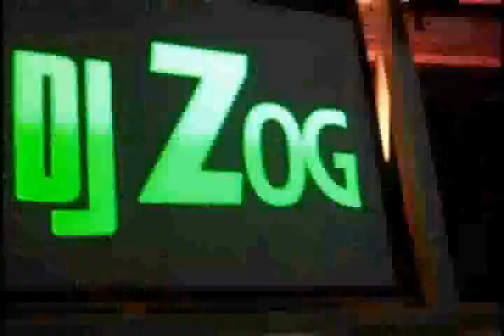DJ Zog Power 96 Traffic Jam in Miami 2010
Video clips of DJ Zog as he mixes live from night clubs in South Florida.